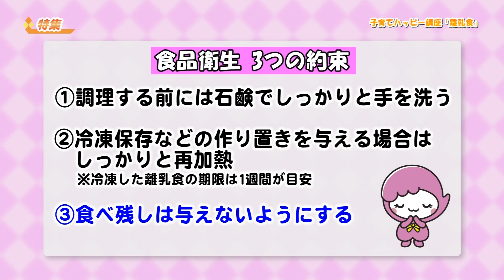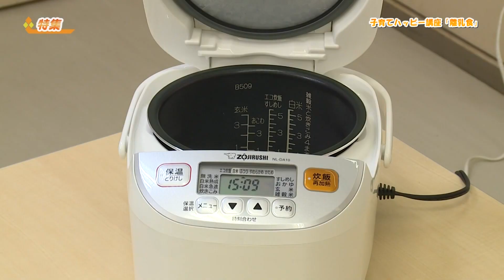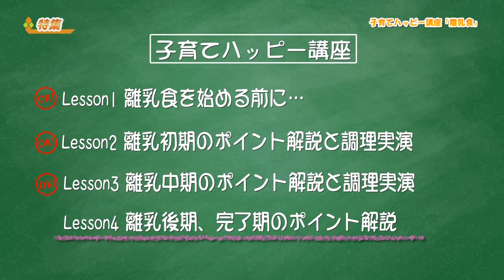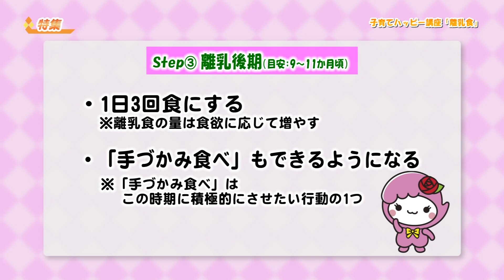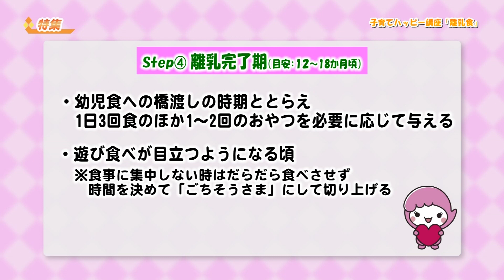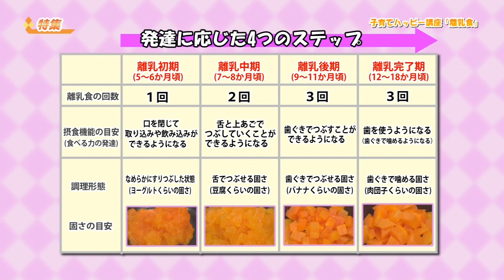特集「子育てハッピー講座～離乳食～」